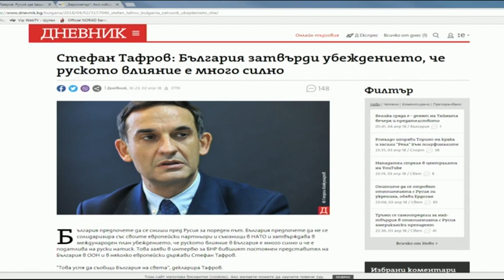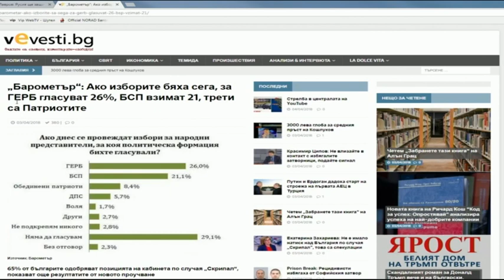Свободна зона с Георги Коритаров 04.04.2018 (част 1)